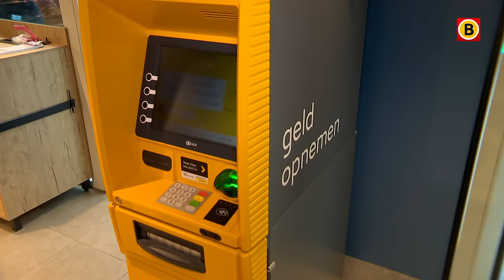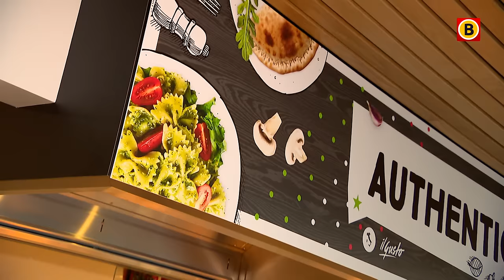ASML lijkt wel een dorp met een eigen supermarkt, kapper, masseur en arts | Omroep Brabant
ASML in Veldhoven is een dorp in een dorp met elke dag 18.000 mensen aan het werk. 'Je hoeft alleen naar huis om te slapen'. Al het Brabantse nieuws volgen?